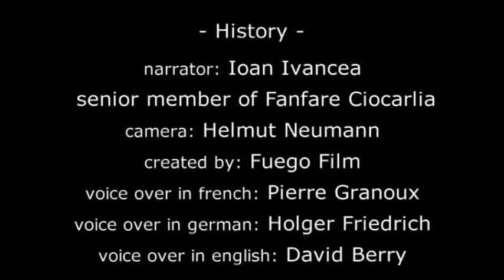Fanfare Ciocarlia | DVD & CD "Live" | deutsche Fassung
Taken from the original Fanfare Ciocarlia album "Live" - released on Asphalt Tango Records. Visit bandcamp for merchandize.